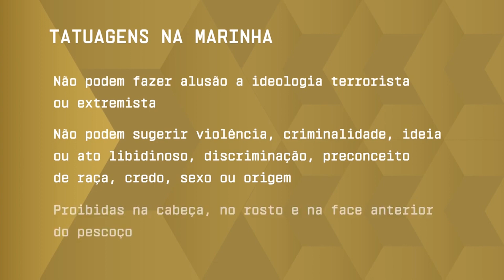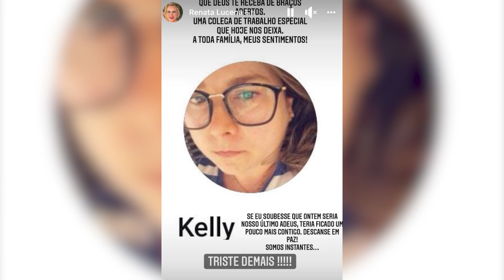Morte de enfermeira de 31 anos comove população palmeirense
Colisão entre carro e moto deixa um morto e outro ferido em Belém, AL; Polícia prende homem que tentava dar calote de R$ 2 mil em bar na orla de Maceió; Lei restringe tatuagens para entrada na Marinha; Morte de enfermeira  de 31 anos, comove população palmeirense; Covid: Saúde começa a distribuir 2ª remessa de vacinas para crianças.